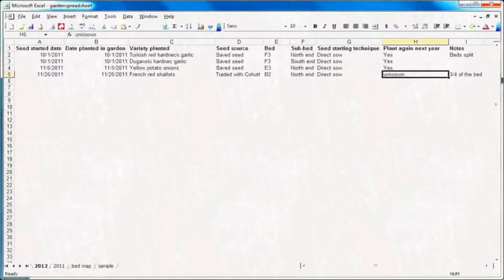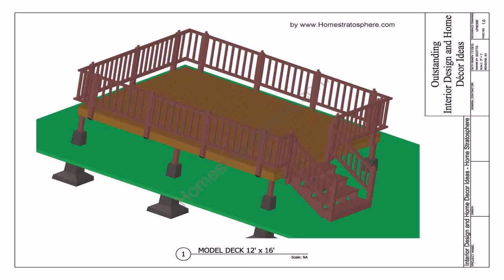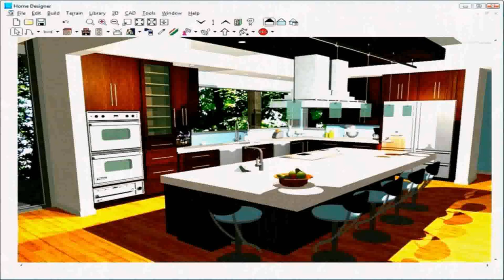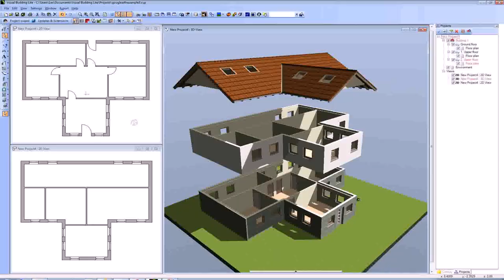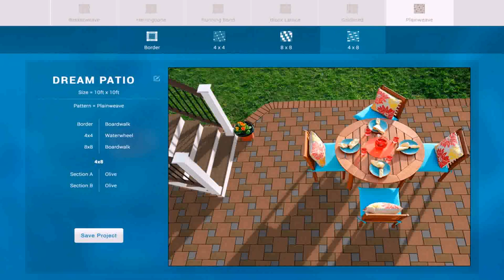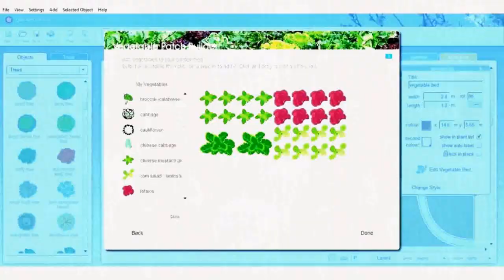Free Design A Patio Online (see description)